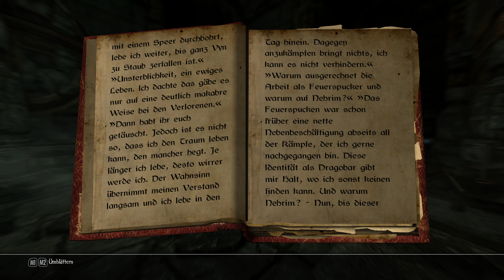Let's Play Enderal: Forgotten Stories #41 - Dragobar der Feuerspucker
Nachdem die Feuer erloschen sind können wir uns nun in Ruhe mal in der Ruine umschauen und entdecken mal wieder ein paar Schriftstücke, darunter aus eines welches einen Quest startet, na das sollten wir dann aber auch man lesen. Der Lesefuchs kommt nu wieder raus x3

______________🦊Enderal: Forgotten Stories🦊_______________
Die total Conversion Mod Enderal: Forgotten Stories gibts
nur für PC via Steam oder über die Homepage des Mods.

____________________🦊Soziales🦊_____________________
Den Blaufuchs findet ihr auch auf: